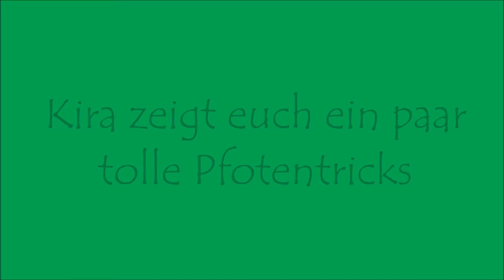Kira 25.04.2016 - Pfotentricks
Kira zeigt euch ein paar Pfotentricks - aber nicht alle ;-)